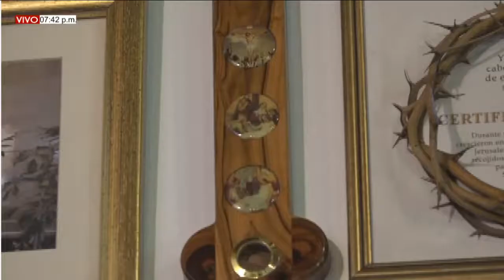EUCARISTÍA JUEVES (06/05/2021) V SEMANA DE PASCUA / PBRO. PEDRO FORTOUL.